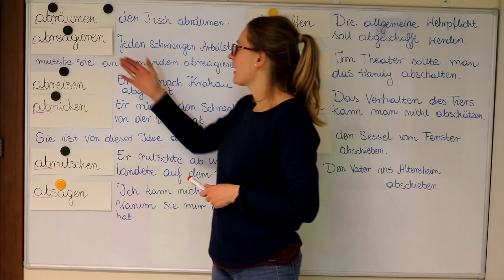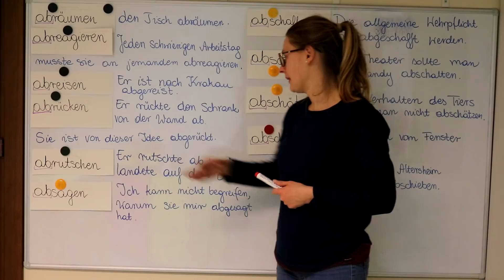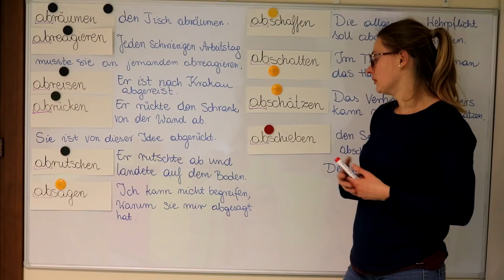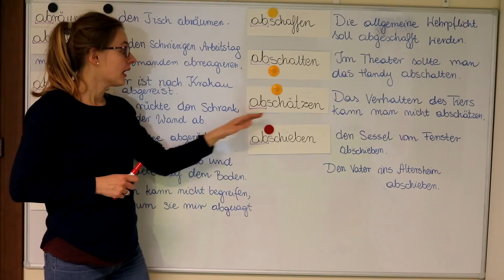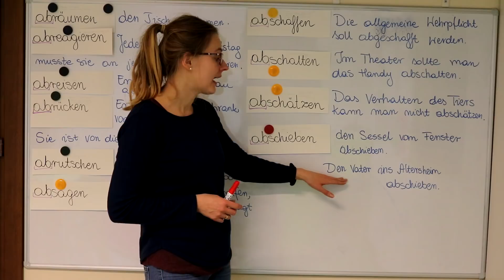500 najważniejszych czasowników - lista 3